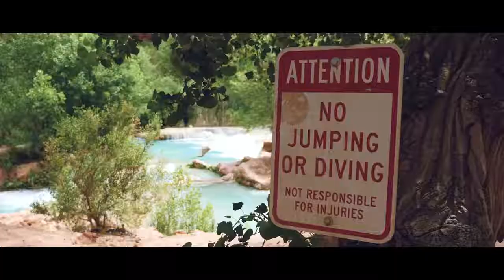Havasupai with The Xanadu Life